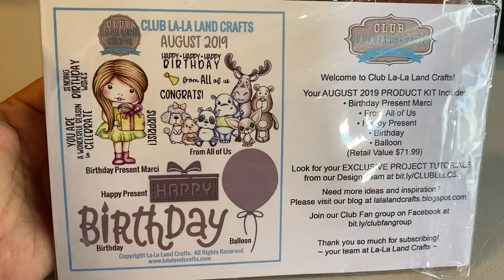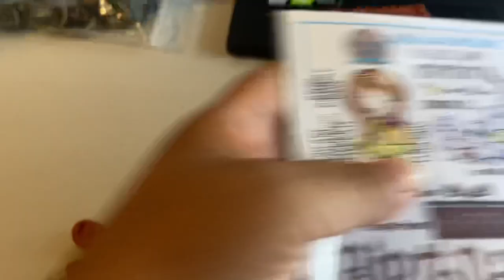Craft Destash Lot 69-70 / La-La Land Stamps